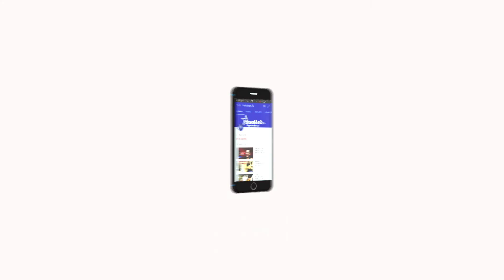Nangaiyar Neram - பேரழகு | Latest Arabic Henna Designs For Hands | VelichamTv Entertainment